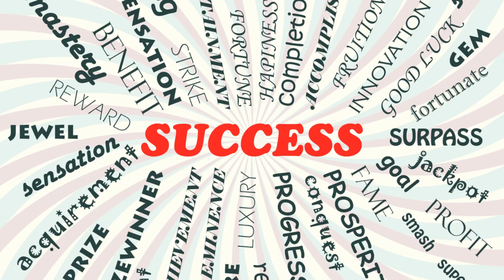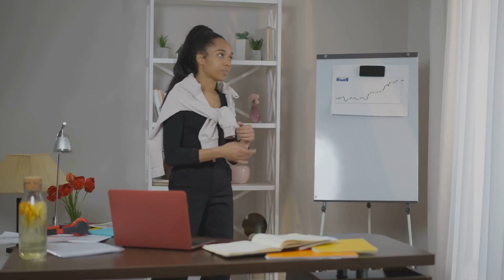Risk It to Win It: The Benefits of Taking Risks!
Are you ready to leap into the unknown and embrace the thrill of risk-taking? 🌟 "Risk It to Win It: The Benefits of Taking Risks!" is here to guide you through the exhilarating journey of stepping out of your comfort zone. In this video, we dive deep into the transformative power of taking risks, sharing inspiring stories and practical tips to help you navigate the uncertainties of life with confidence. Whether it's pursuing a dream, making a career change, or simply trying something new, we're here to show you how embracing risk can lead to incredible rewards. 🏆✨

Our channel is your go-to source for relaxing nature sounds, life facts, and motivational advice that speaks to the heart. From financial wisdom to health tips, we've got you covered with content that enriches your life and inspires you to reach for the stars.